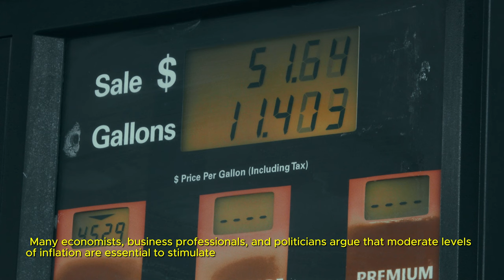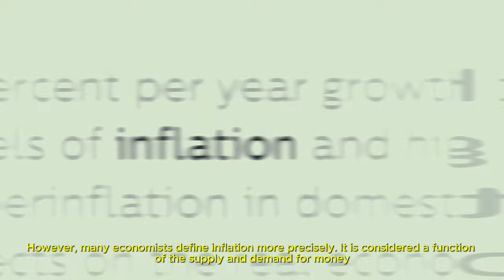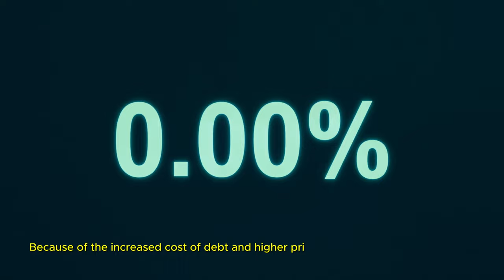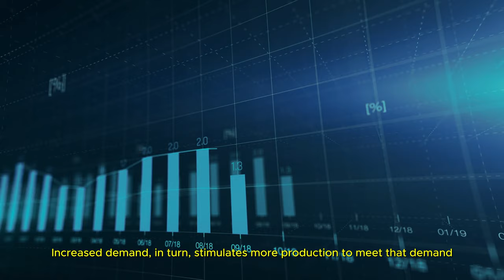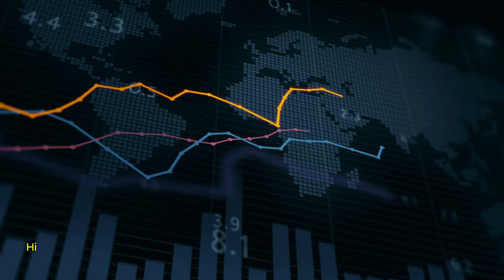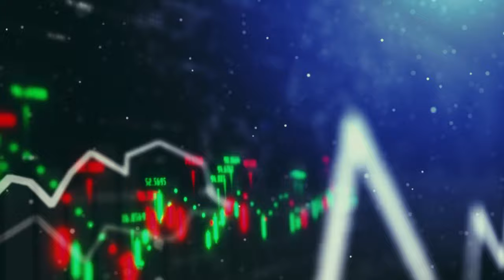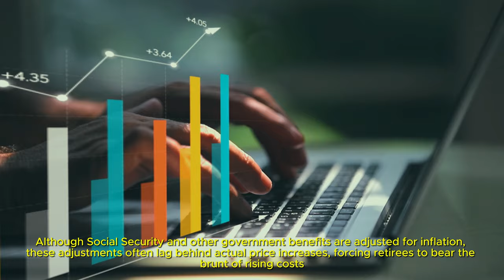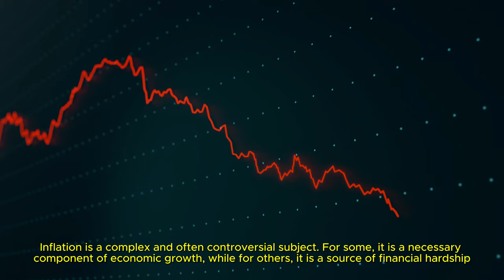When Inflation Gives the Economy a Boost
Discover the surprising truth about how inflation can actually benefit the economy in this eye-opening video. Learn how inflation, when managed correctly, can give the economy the boost it needs to thrive. Join us as we delve into the fascinating relationship between money, inflation, and economic growth. Don't miss out on understanding this important aspect of monetary policy!